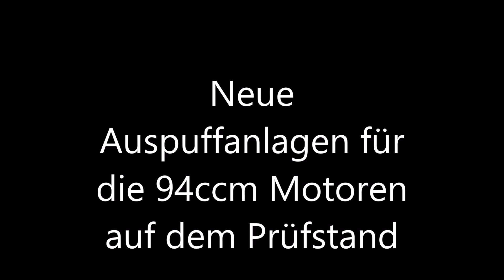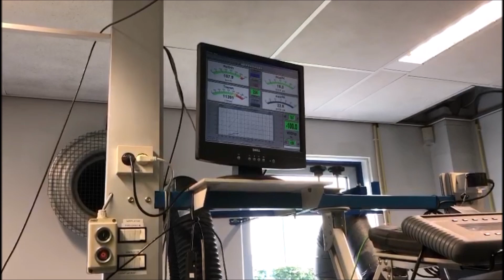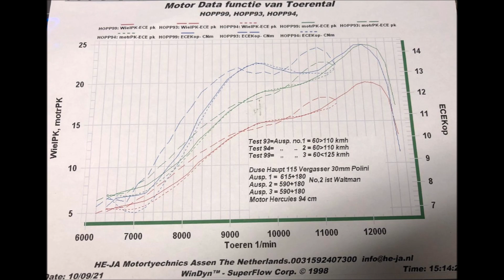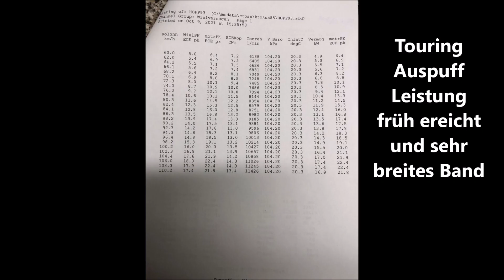Neue 94ccm Auspuff Varianten auf dem Profi Prüfstand bei HE-JA in Holland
Ich habe zwei neue Auspuff Varianten für die schnellen 94ccm Membran Motoren ausgetüftelt .In Zusammenarbeit mit Dietmar Janning der mit seinem Bike bei Henk Jager war wurden die Auspuffanlagen getestet. Testsetup 30er PWK Ignitech Zündung .Test im 6 Gang.  Henk Jager der früher Entwicklungs Ingenieur bei Sachs in der Motoren Abteilung war ist genau der richtige um das hier zu testen. Er verfügt über ein Professionelles Equipment und Jahrzehnte lange Erfahrung um die Messung durchzuführen sowie das Ergebnis einzuschätzen.
Noch mal vielen Dank an Henk und Dietmar die mich so tatkräftig unterstützt haben !
hier der Link zu Henk